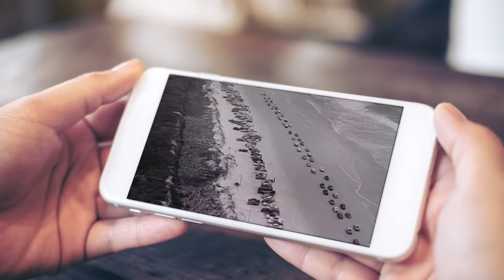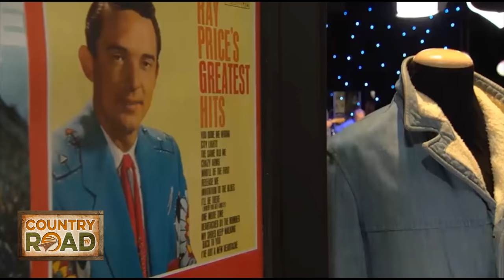Wade Hayes "Heartaches By the Number"